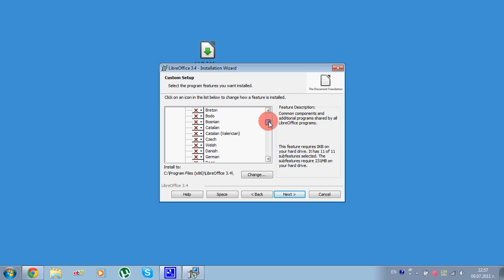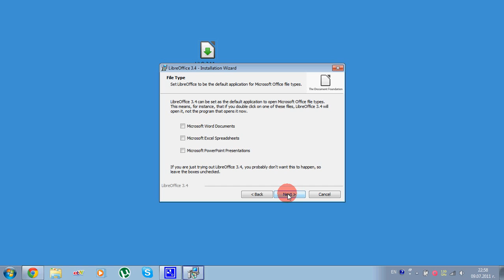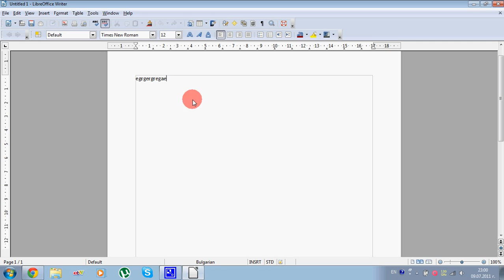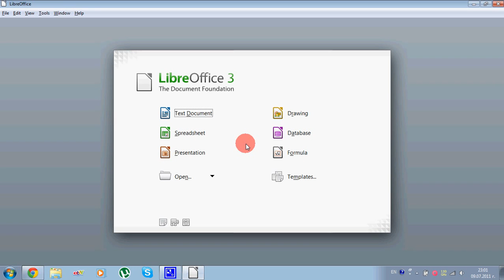Install LibreOffice on Windows 7